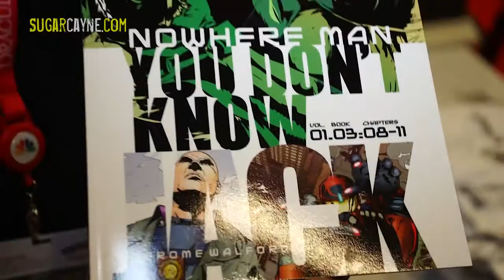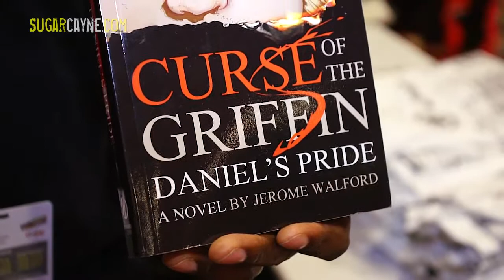New Forward Comix Update From Jerome Walford